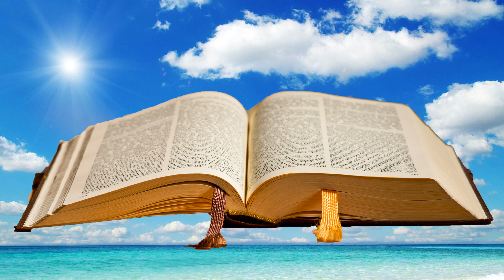Evangelio de Hoy DOMINGO 23 de Enero de 2022 ¿Estamos ungidos para la Misión? - Padre Iván Jaimes